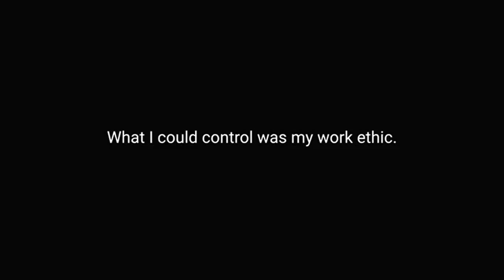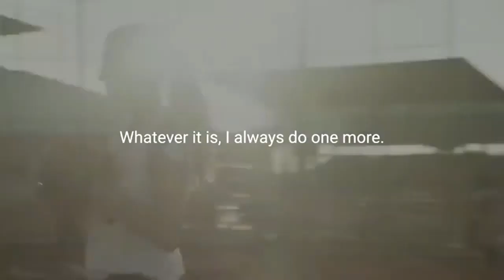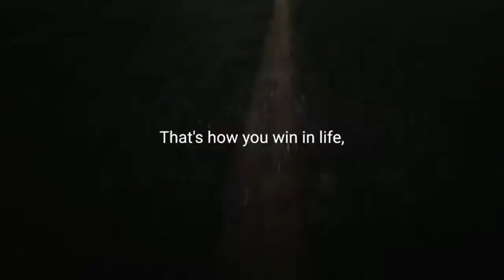Hard Work Beats Talent When Talent Doesn't Work Hard (Motivational Video)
This is another motivational video to inspire you, to get the right mindset and raise your vibration.

Many people are conditioned to believe they are a product of their circumstances. They believe if they are not born into riches, they will never be rich. If they are not born great, they can never become great. But anyone with an internet connection would be able to quickly find many stories of massively successful individuals that created their success through seemingly impossible circumstances. When will you write your own story of success?

Hard Work Beats Talent - ANYONE Can Win! (Motivational Video)